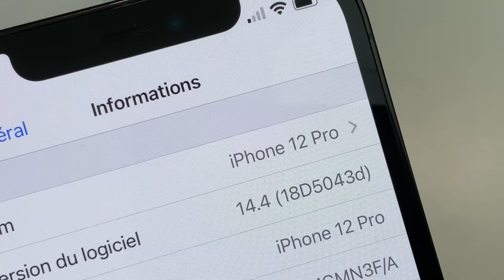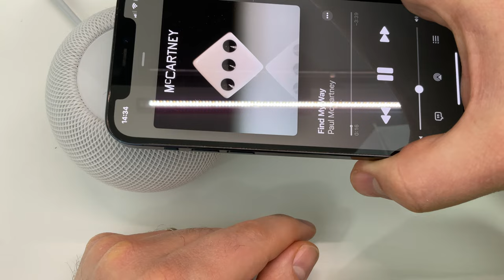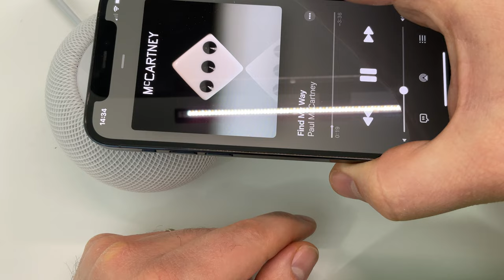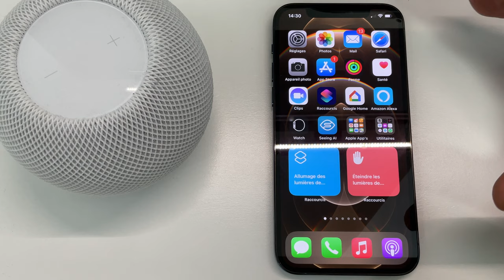iOS 14.4 beta 2 : Les nouveautés et les fonctionnalités qui ne marchent pas ...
Apple a dévoilé iOS 14.4 beta 2. Dans cette vidéo je teste les nouveautés (AirTags) mais également ce qui ne marche pas (Dual Sense PS5)